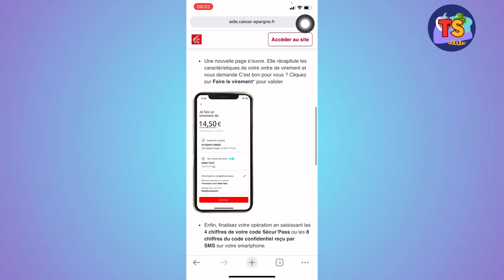Comment Faire Un Paylib Caisse Epargne (2025)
Dans cette vidéo, vous apprendrez exactement Comment Faire Un Paylib Caisse Epargne